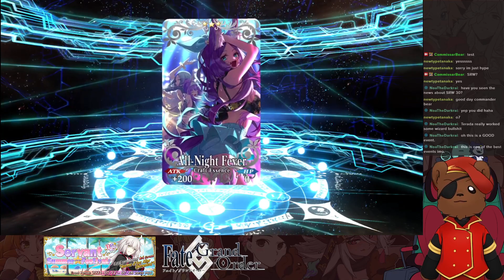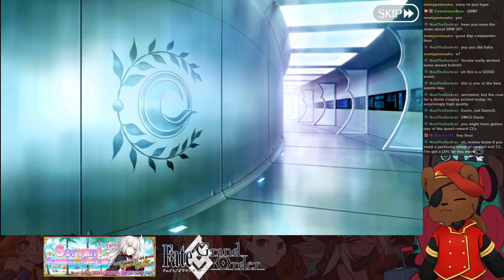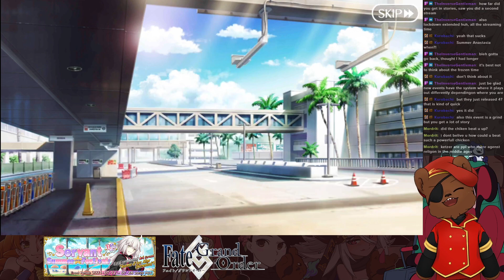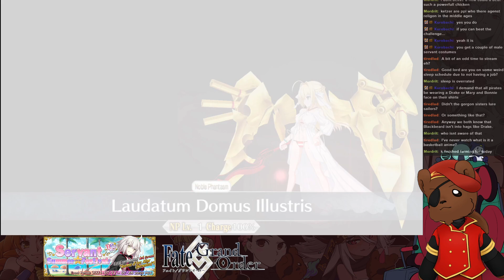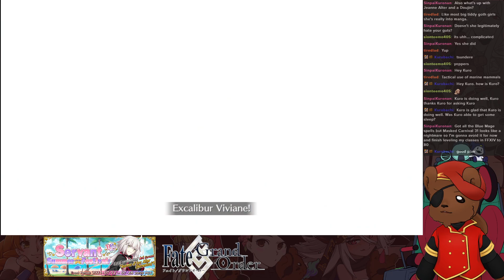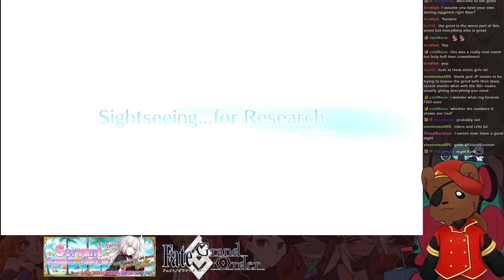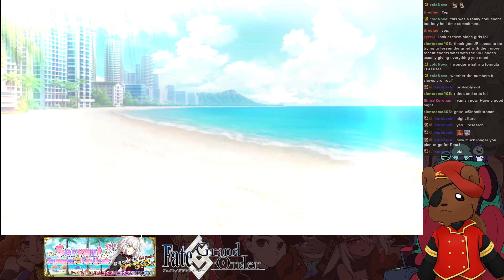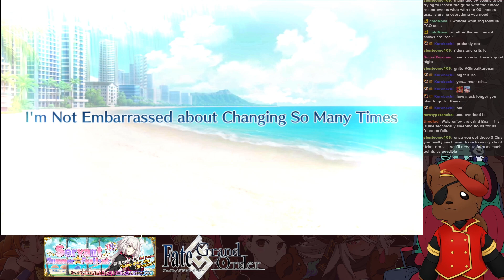Fate/Grand Order - Servant Summer Festival 2020 - Revival - Part 1